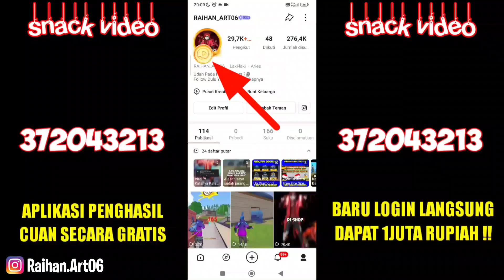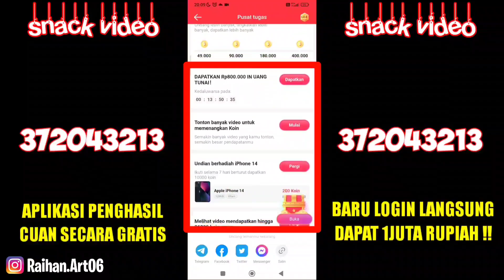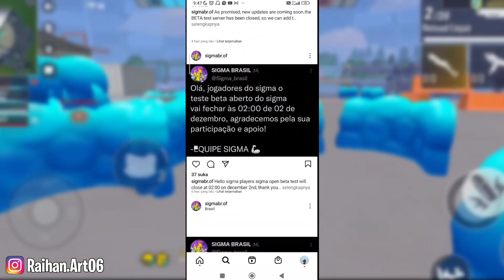UPDATE❗BOCORAN EVENT GAME SIGMA SETELAH RILIS, ELITE PASS GRATIS, TOP UP DIAMOND MURAH, TERBARU 2022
Supaya Mendapatkan 1 Juta Pertama , Untuk Tambah Tambah Uang Jajan😄❤

Di Video Kali ini Aku Akan Membuat Konten Tentang Game Yang Viral Yaitu Game SIGMA BATTLE ROYALE , Hmm Kira Kira Seru Nggak Yah? Yuk Simak Video ini Sampai Selesai 🙈❤

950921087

APK EDIT :
📌 KINEMASTER
📌 PIXELLAB
📌 PICS ART
📌 PICSAY PRO

[ Belum Ada :( Habis Ke Banned ]